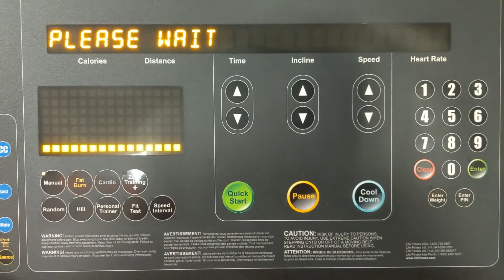Benefits of exercise - Doctor explains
Why should you exercise? In this video, I discuss the benefits of exercise beyond just the physical aspects of health.